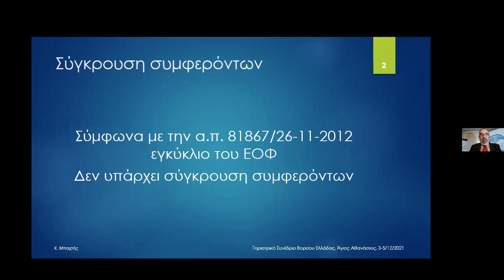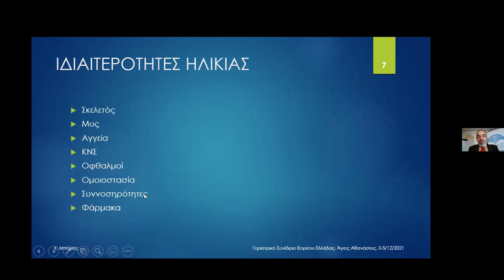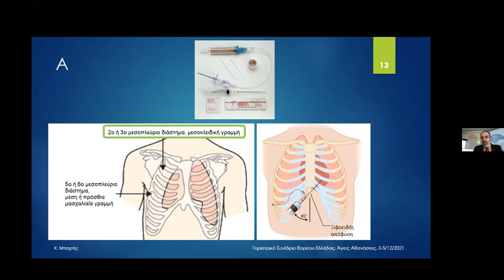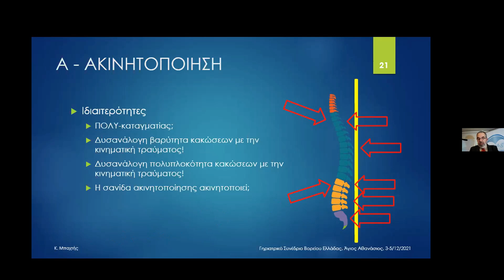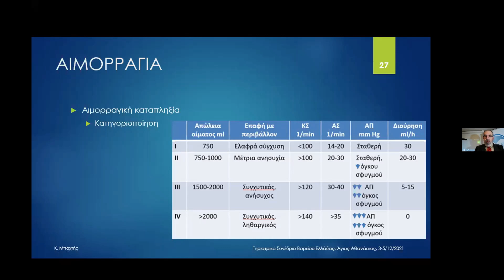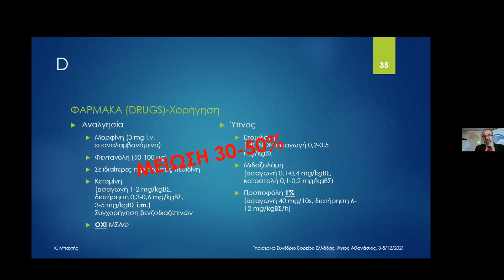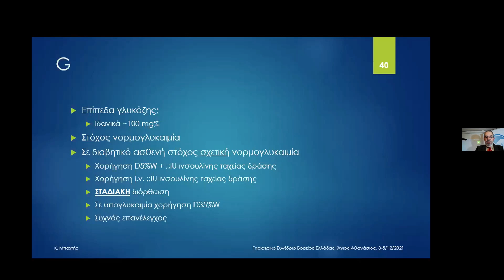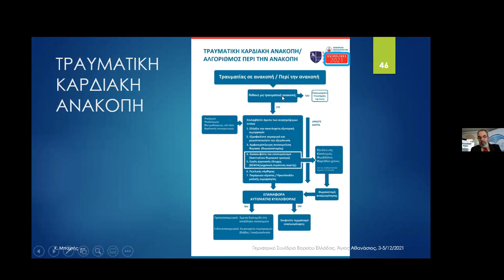Μπαχτής Κ. : Αλγόριθμος Αντιμετώπισης Γηριατρικού Πολυτραυματία